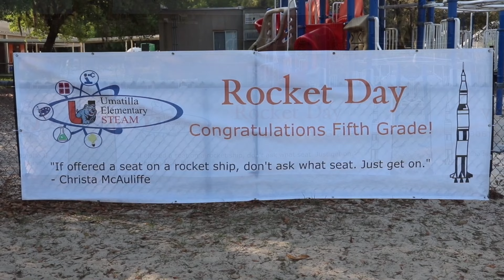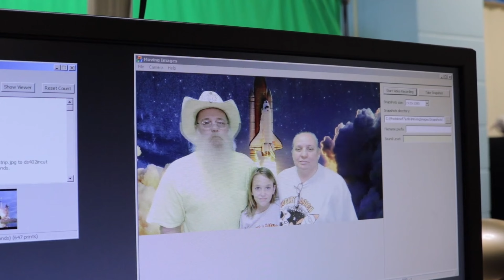Rocket Day 23